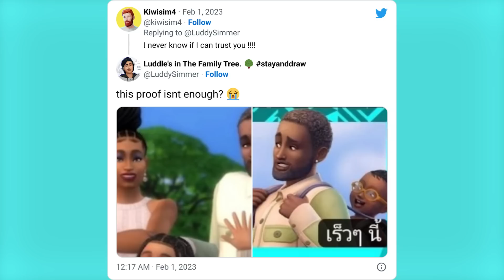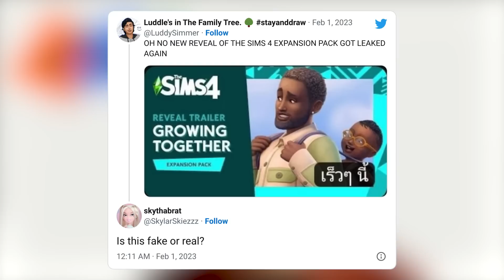EXPANSION PACK LEAKED!! 😱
📈 GOALS
🔸 Discord Members: 100% 1K/1K

⚡️ SPOTLIGHT
🔸 Newest Channel Member: Darkness of Chaotic waters
🔸 Latest Tippers:
🔸 Newest Discord Member: darbear_bear♯7561